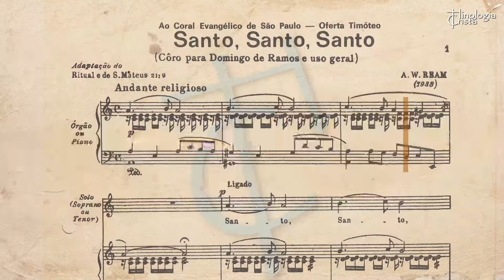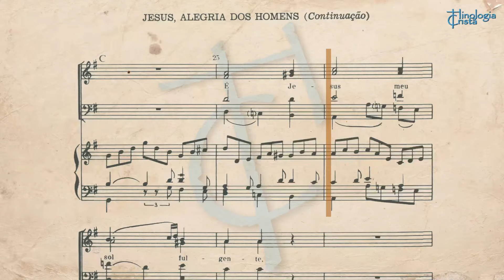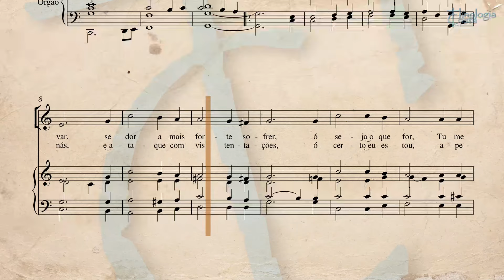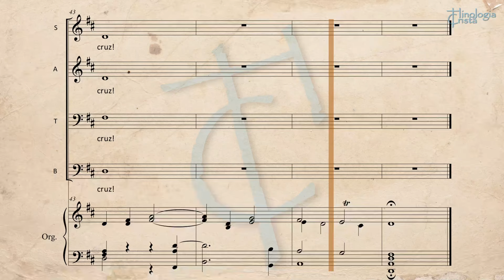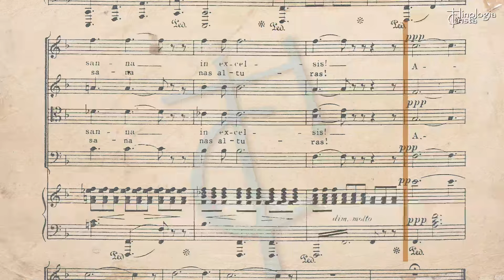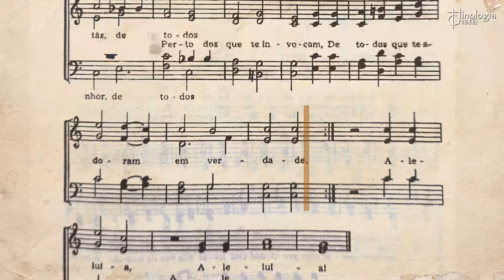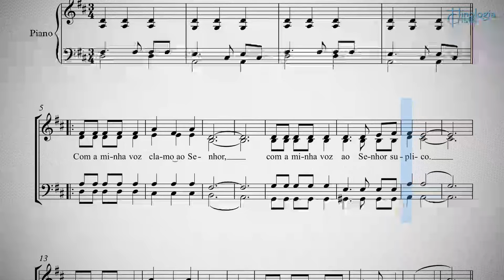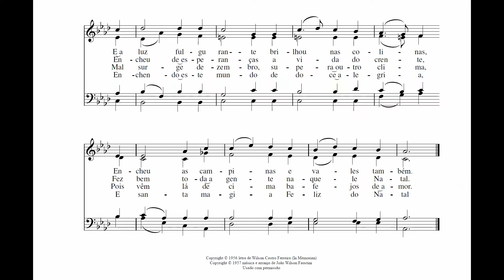TOP 20 - GRANDE CORAL EVANGÉLICO [PARTITURAS]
Bem-vindo ao Canal Hinologia Cristã! Produzimos vídeos de hinos, cânticos, documentários, CDs e LPs completos, entre outros conteúdos.

O Coral Evangélico de São Paulo foi fundado em 1948 pelo Reverendo Natanael Inocêncio do Nascimento, professor e pastor da Igreja Metodista, com o objetivo de integrar coralistas das várias igrejas evangélicas reformadas de São Paulo em um grupo que apresentasse, principalmente, música sacra evangélica brasileira.

Entre seus regentes destacam-se as figuras de Umberto Cantoni e Alberto Corazza e, desde março de 2002 está sob a direção da maestrina Dorotéa Kerr, contando com Paulinho Pinto como regente auxiliar e Edson Becker como Presidente. Desde 1997 o Coral Evangélico tem desempenhado papel importante no projeto “Resgate dos Hinos da Nossa História” que envolve gravação de CDs e DVDs com hinos da tradição musical evangélica.

O coral é interdenominacional, ou seja, é aberto à participação de coralistas de qualquer denominação evangélico/protestante.

Ensaia semanalmente às segundas-feiras, das 19h30 às 21h00, na Catedral Metodista de São Paulo, localizada na Avenida Liberdade, 659 - Liberdade (entre as estações de metrô São Joaquim e Liberdade), na capital Bandeirante.

Ao longo de sua trajetória o coral tem recebido convites para participar de celebrações religiosas em igrejas, como também de eventos e concertos sacros em locais diversos como: hospitais, Assembleia Legislativa de São Paulo, Câmara dos Vereadores de São Paulo etc.

Dentre os diversos concertos, podemos destacar alguns:

* 2013 – Concerto Cantata Cântico de Natal, realizado em 07/12, na Catedral Evangélica de São Paulo.
* 2012 - Concerto Bach-Haendel "Um Canto de Natal", realizado em 15/12, na Catedral Evangélica de São Paulo.
* 2011 - Lançamento do CD e DVD Hinos da Nossa História II, em 13/12, na Catedral Evangélica de São Paulo.
* 2011 - Gravação do CD e DVD Hinos da Nossa História II, em 09/07, na Igreja Presbiteriana do Jardim das Oliveiras, em São Paulo.
* 2010 - Concerto de Natal, realizado na Catedral Evangélica de São Paulo.
* 2009 - Concerto Tributo a Händel e Mendelssohn, na Catedral Evangélica de São Paulo.
* 2009 - Concerto na IX Mostra Mackenzie de Música Sacra.
* 2009 - Concerto de Música Sacra, Igreja Memorial Batista, de Brasília/DF.
* 2009 - Concerto no XII Festival de Música Sacra, na Catedral Evangélica de São Paulo, com o apoio do Instituto de Artes da UNESP.
* 2008 - Lançamento do CD e DVD Exultai!
* 2008 - Concerto com a Banda Sinfônica da Polícia Militar do Estado de São Paulo, em comemoração ao 177º aniversário da corporação.
* 2008 - Concerto na Câmara Municipal de São Paulo.
* 2004/2005 - Participou como coral convidado pela Orquestra Sinfonia Cultura da execução da “Missa” de Ernani Aguiar e do “Te Deum” de Villani Cortes, sob regência do Maestro Lutero Rodrigues.

Há alguns anos, por uma iniciativa da maestrina Dorotéa Kerr, visando o resgate da hinologia cristão protestante, cujos hinos foram caindo no esquecimento e deixando de ser entoados na liturgia dos cultos, o coral passou a gravar CDs de coleções de hinos sacros, sendo que desde 2008, junto com os CDs, também estão sendo gravados DVDs ao vivo.

Abaixo, a coleção de áudio e vídeo do coral:

1997 - Nossos Hinos Favoritos I - CD (coral de 200 vozes)
1997 - Sons & Tons do Natal - CD (coral de 200 vozes)
2000 - Hinos da Nossa História I - CD (coral de 320 vozes e orquestra)
2001 - Louvai ao Senhor - CD (coral de 720 e orquestra)
2002 - Nossos Hinos Favoritos II - CD (coral de 191 vozes masculinas e orquestra)
2004 - Oh! Que Belos Hinos - CD (coral de 480 vozes)
2006 - Tributo de Louvor - CD (coral de 400 vozes)
2008 - Exultai, Vinde Todos Louvar - CD e DVD (coral de 350 vozes)
2011 - Hinos da Nossa História II - CD e DVD (coral de 250 vozes, piano e órgão)